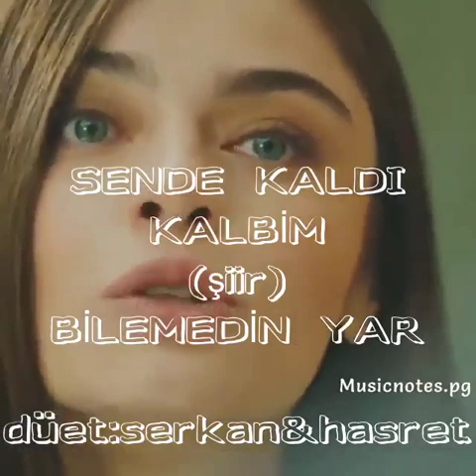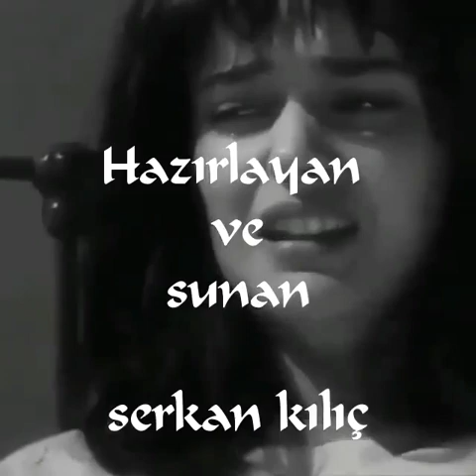Sende kaldı kalbim (bilemedin yâr) düet şiir Serkan & Hasret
Ben senin yüreğini sevdim be kadın.
Ne dökülmeye başlayan saçların umurumda.
Ne yüzünde belirmeye başlayan çizgiler.
Bilmedin bilemedin yâr.
Bu kalbim senin hala küstüm ama vazgeçmedim senden...